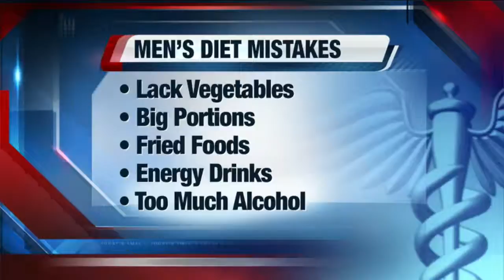Ask the Expert, November 19, 2014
Movember: Men's Health Issues